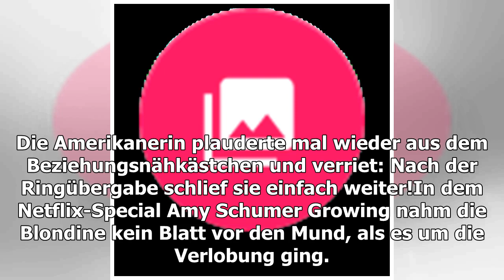Amy Schumer bekam ihren Heiratsantrag, während sie schlief!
Sie bekam einen Antrag der etwas anderen Art! Erst im Februar vergangenen Jahres hatten sich Amy Schumer (37) und Chris Fischer das Jawort gegeben. Nach nur drei Monaten Liebe soll der Koch um die Hand der Komikerin angehalten haben – und das nicht gerade romantisch. Die Amerikanerin plauderte mal w...